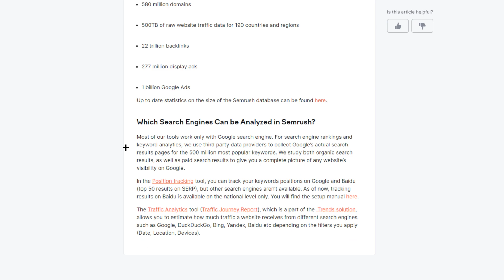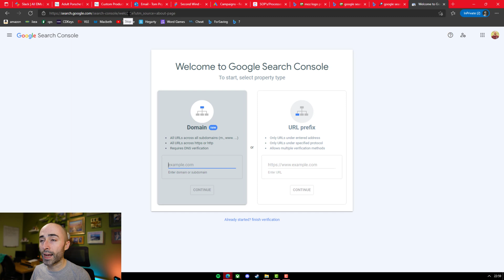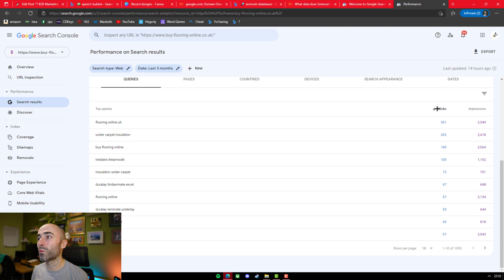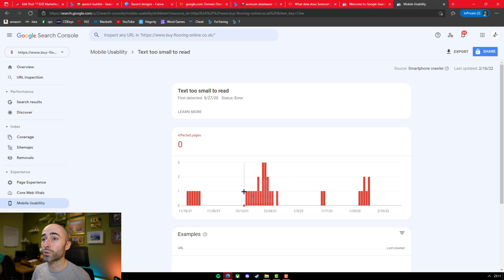Do SEO Tools Actually Work? (& Best FREE Alternative)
𝐃𝐨 𝐒𝐄𝐎 𝐭𝐨𝐨𝐥𝐬 𝐚𝐜𝐭𝐮𝐚𝐥𝐥𝐲 𝐰𝐨𝐫𝐤?
𝐖𝐡𝐚𝐭 𝐚𝐫𝐞 𝐭𝐡𝐞 𝐛𝐞𝐬𝐭 𝐒𝐄𝐎 𝐭𝐨𝐨𝐥𝐬 𝐨𝐮𝐭 𝐭𝐡𝐞𝐫𝐞? & 𝐖𝐡𝐚𝐭 𝐝𝐨 𝐭𝐡𝐞𝐲 𝐞𝐯𝐞𝐧 𝐝𝐨?

➡️These are questions we hear a lot, so in this video we'll be breaking down everything you need to know about SEO tools!

From keyword research platforms like 𝗦𝗘𝗠𝗿𝘂𝘀𝗵 𝗼𝗿 𝗔𝗵𝗿𝗲𝗳𝘀 to SEO plugins like 𝐑𝐚𝐧𝐤𝐌𝐚𝐭𝐡 𝐨𝐫 𝐘𝐨𝐚𝐬𝐭...

💥We'll also be covering a 𝐅𝐑𝐄𝐄 𝐚𝐥𝐭𝐞𝐫𝐧𝐚𝐭𝐢𝐯𝐞 𝐒𝐄𝐎 𝐭𝐨𝐨𝐥 from Google themselves

💻 𝗚𝗘𝗧 𝗔 𝗙𝗥𝗘𝗘 𝗠𝗔𝗥𝗞𝗘𝗧𝗜𝗡𝗚 𝗥𝗘𝗩𝗜𝗘𝗪
Want to increase your online visibility, lead and sales?
Book your 𝗙𝗥𝗘𝗘 𝗗𝗶𝗴𝗶𝘁𝗮𝗹 𝗥𝗲𝘃𝗶𝗲𝘄 today and we'll record you a personalised 10–20-minute video with practical suggestions on how to increase your traffic, leads and sales:

Elevate Digital is a full-service digital marketing agency based in London.
We help our clients grow through Search Engine Optimisation (SEO), Paid-Per-Click (PPC) Advertising, Web Design/Development and Conversion Rate Optimisation (CRO)

Do SEO tools work?
Do keyword research tools work?
Do SEO plugins work?